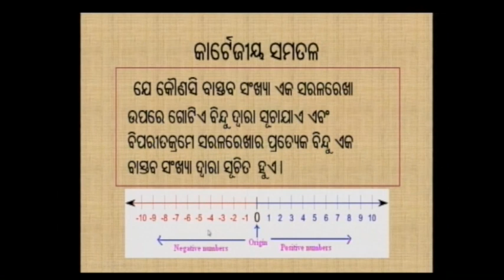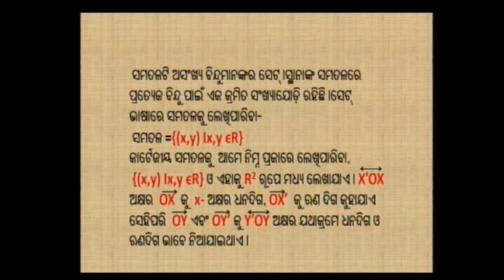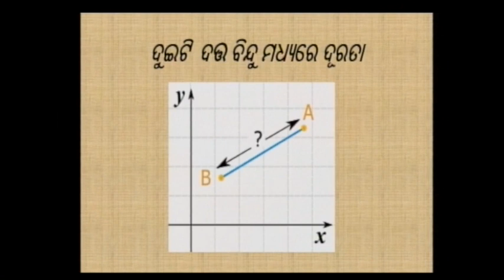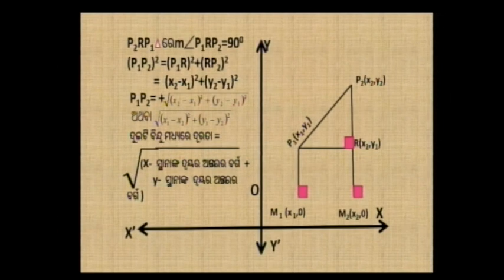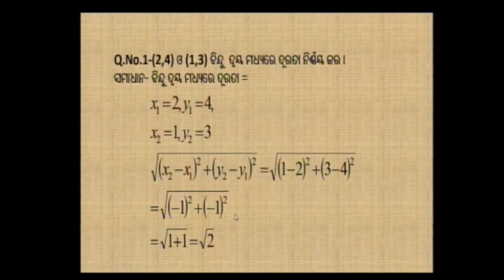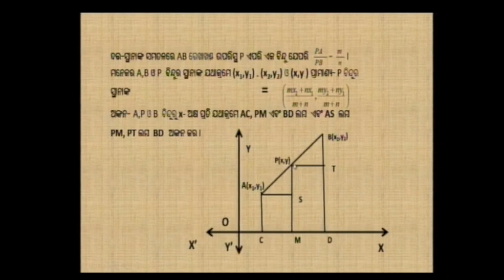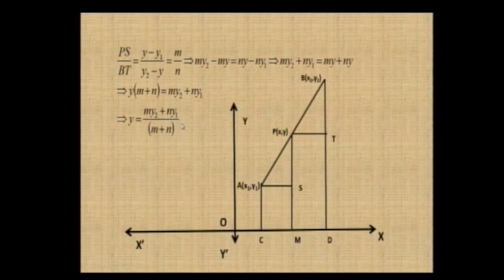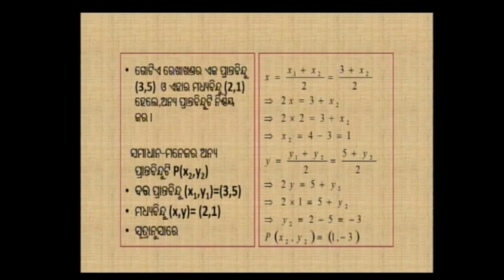ସ୍ଥାନଙ୍କ ଜ୍ୟାମିତି, ଭାଗ - ୧ || ଗଣିତ (MTH) || ଦଶମ ଶ୍ରେଣୀ